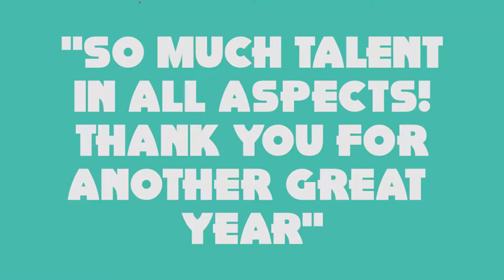Beehive Audience Reviews Trailer - FLMTF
Everyone's buzzing about BEEHIVE! Take a look at what audiences are saying about this musical tribute to the women of rock 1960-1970.

Beehive ends this Saturday October 6th! Don't miss it!

Beehive
September 21 - October 6
Merry-Go-Round Playhouse in Auburn, NY

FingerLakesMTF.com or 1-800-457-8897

A tribute to the women of 1960’s rock, pop and soul music – from the Shirelles to the Supremes, from Diana Ross to Aretha Franklin, from Tina Turner to Janis Joplin – this musical celebrates the talent, soul and power of the women who characterized a decade and whose songbooks and legacies are still celebrated around the world. Close our 60th Anniversary Season with this incredible tribute musical and reminisce with hit songs like “Where the Boys Are,” “Natural Woman,” “Proud Mary,” “Cry Baby,” “Chain of Fools,” and more!